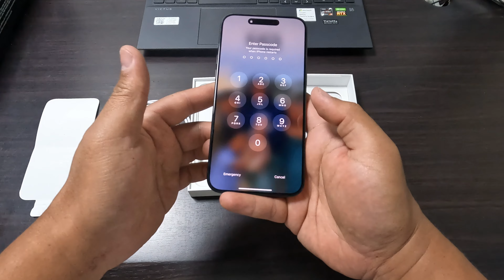iPhone 15 Pro Max Unboxing - What's Inside the Box?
Find out what's inside an iPhone 15 Pro Max box!